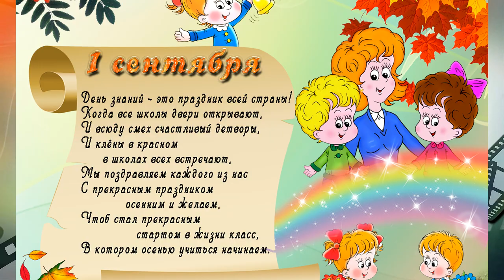Красивое поздравление С 1 сентября! Первый звонок! Սեպտեմբերի 1. BACK to SCHOOL.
1 сентября День Знаний! Самое красивое поздравление